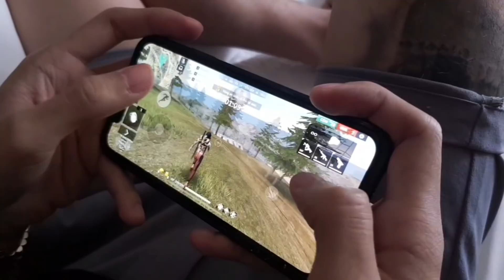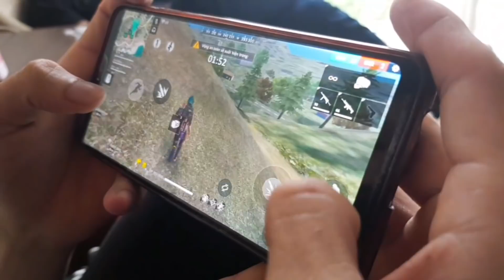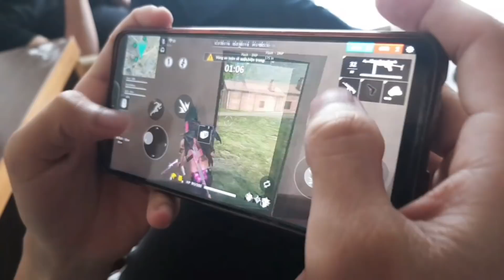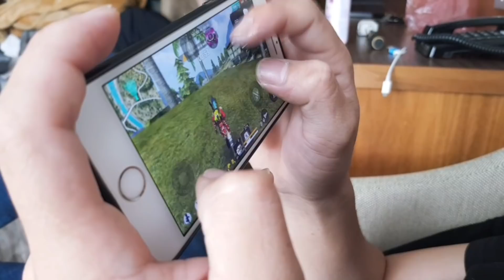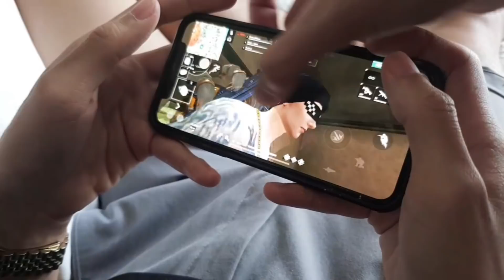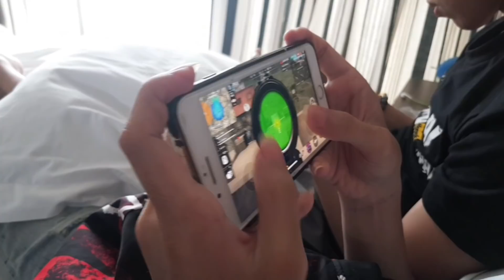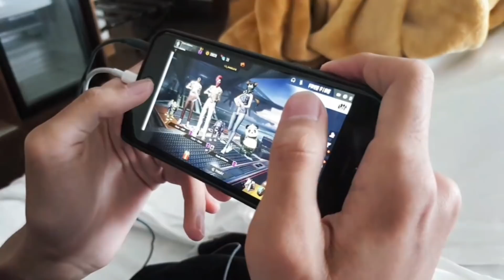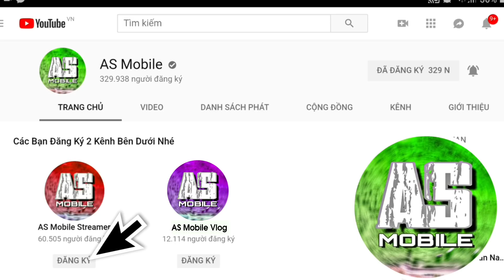[Free Fire Vlog] Show Thao Tác Tay Của Game Thủ Hàng Đầu Việt Nam | AS Mobile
Free Fire Thao Tác Tay Game Thủ Flash.